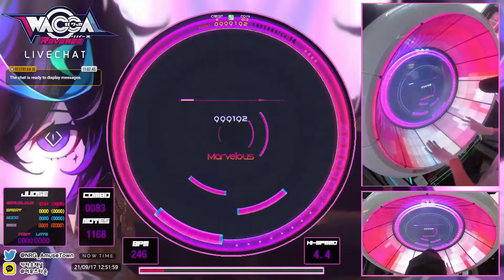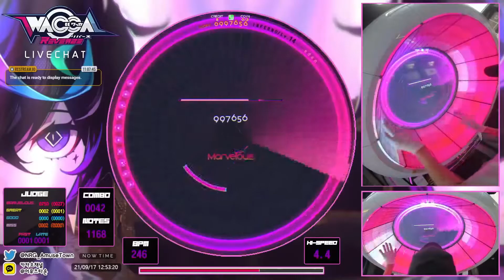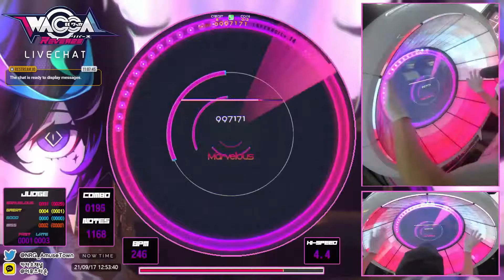[WACCA Reverse] eden (INFERNO 14) 994k Missless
R노트가 많이 까인듯

Speed - 4.4
判定 -  -0.5
Location - 노량진 어뮤즈타운